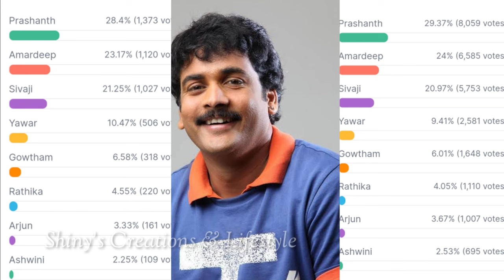Bigg Boss 7 telugu 12th week voting results | Biggboss telugu 7 week 12 voting polls | bb7 promo